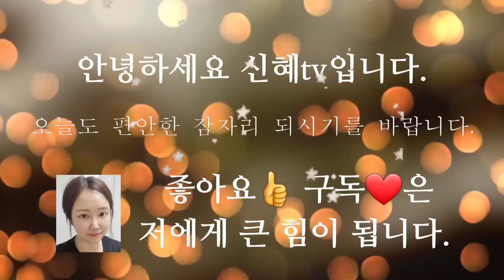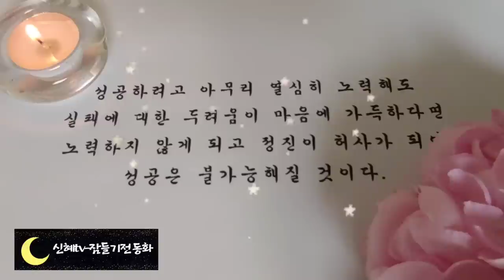🌜듣다보면 잠드는 옛날이야기🌛/딸하나를 둔 부자영감/중간광고없음/전래동화/오디오북/잠자리동화/수면동화/신혜tv/잠들기전동화/설화/야담/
딸 하나를 둔 부자영감(0:00)
해당화 이야기(18:35)
각시모양의 섬(37:30)
곱사등이 사위(49:24)
이야기정리,의견(1:00:07)

곱사등의 사위 이야기는 경상도에서 전해 내려오는 옛날 이야기입니다.
심성이 착해 어머니에게 효도를 하고 남의 일도 곧잘 도와주는 착한 청년이었던 곱사들이는 어째서 갑자기 과거 시험을 보러 간다고 했을까요?
그것도 좁쌀 한 톨만 들고 말입니다.
하지만 그동안 착하게 살던 곱사등이를 하늘이 도왔던 것일까요?
결국 곱사등이는 정승 사위가 되고 경상감사까지 되어서 행복하게 살게 되었지요.
착한 사람이 복을받는다는 내용은 언제들어도 우리를 참 흐뭇하게 해주는 것 같습니다.
오늘도 교훈을 주는 재미있는 옛날 이야기와 함께 편안한 잠자리 되시길 바랍니다.